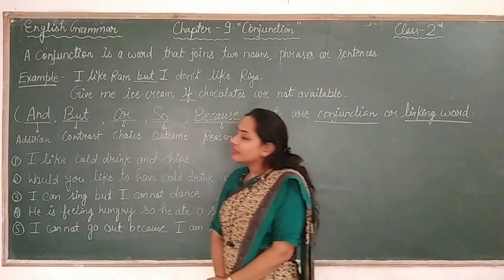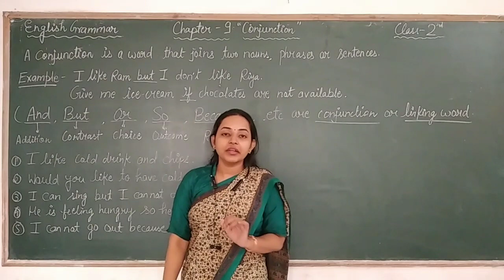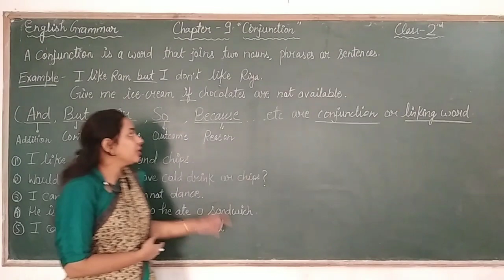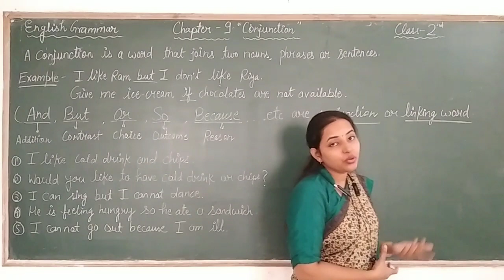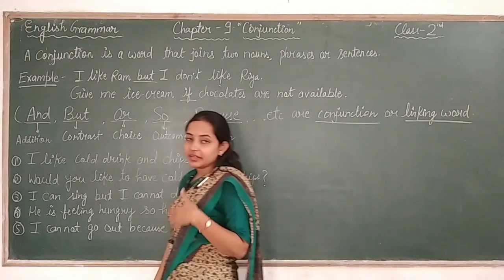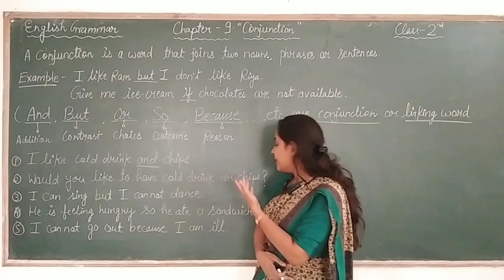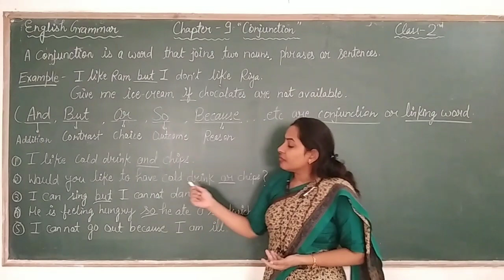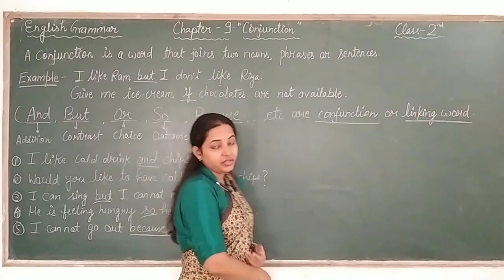English Grammar ( Conjunction )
Class - All
Sub - English Grammar
Chapter Name - (Chapter- 09 ( Conjunction )
R.R.B. GROUP OF SCHOOLS
R.R.B. Convent School
R.R.B. Public School